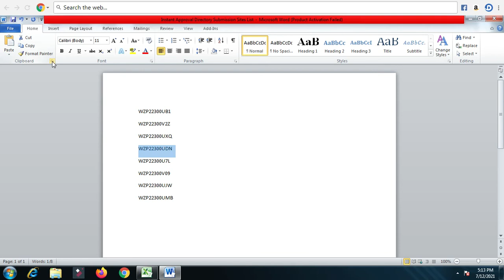Wow Copy Paste in Excel Like Pro | Excel Copy Paste Tricks 2021 | Smart Copy Paste in Excel Tutorial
Welcome to Edusupport Aamir
Online Education Platform that helps NCERT/CBSE curriculum-based students for Accountancy, Business Studies, Income Tax, GST, LAW, and Ms excel so that you can perform well in any and all exams you give in your Academic Career by the support of Edusupport, e-Learning by Mohd Aamir Advocate.